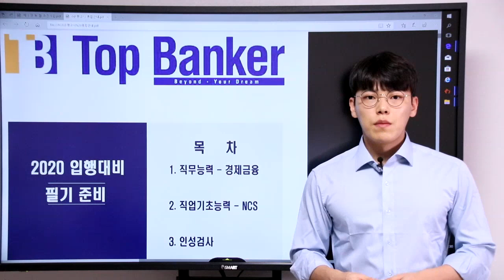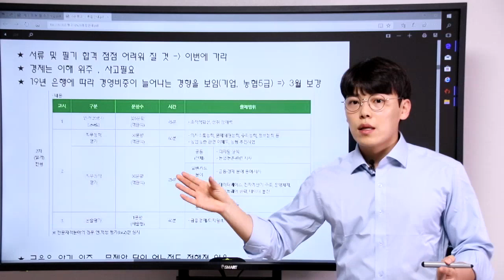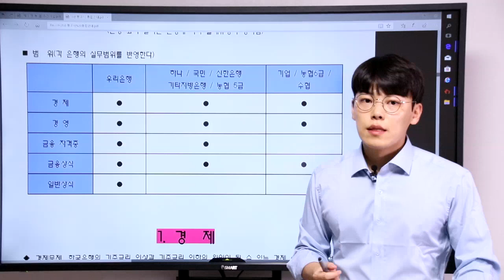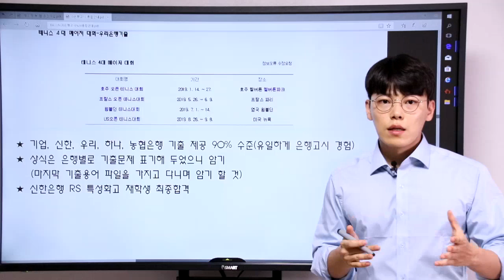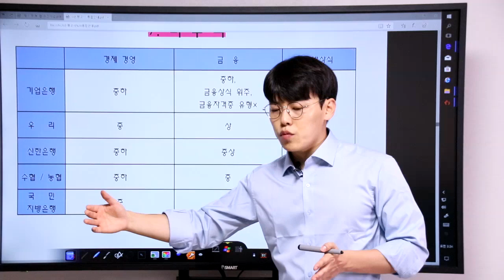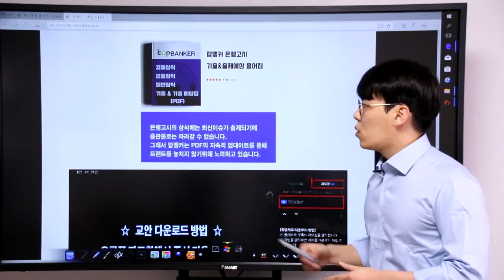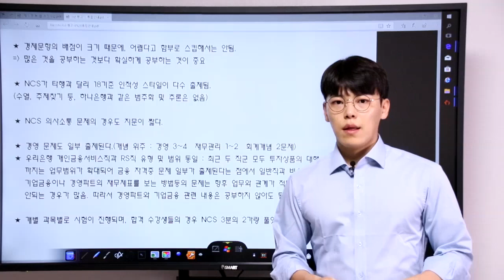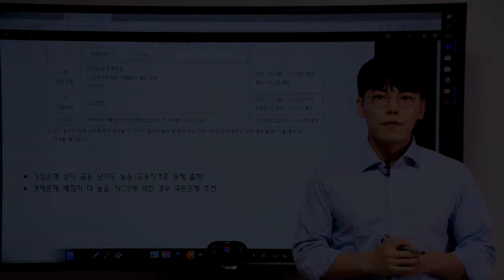2020기업은행 입행전략, 필기범위 및 기존 출제경향 안내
필기편이외에 서류편이 별도로 제작되어 있으니 재생목록을 확인해 주세요